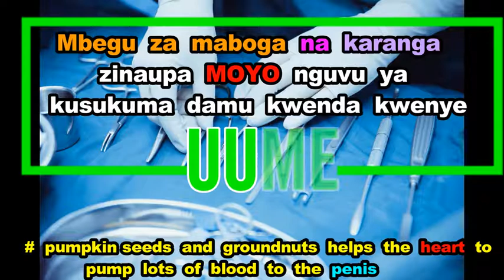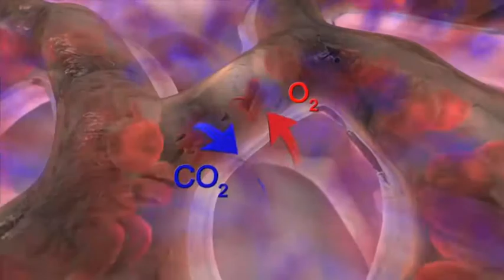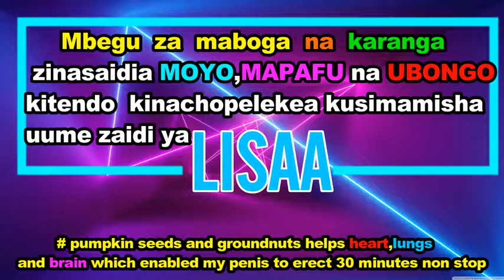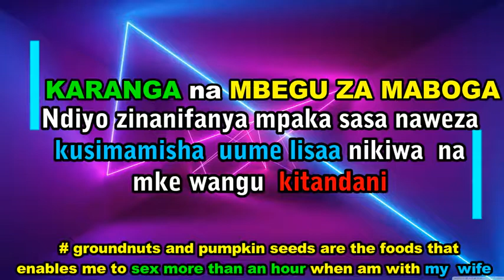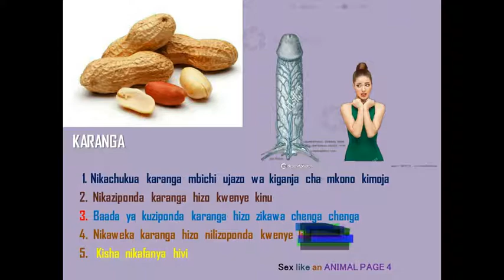ongeza uume nguvu siku3/boost sex libido with this food/sex without cumming/fanya ngono bila kumwaga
ongeza uume nguvu haraka/sex without cumming/fanya ngono bila kumwaga